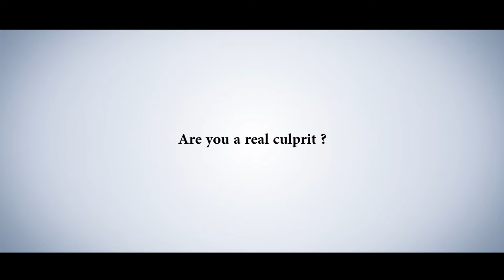Episode 30: Are you the real culprit? | Business Solution Capsule | Malayalam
T.I.G.E.R. Santosh Nair identifies teams in two categories: Dream Team and Annoying Team.
In today's Business Solution Capsule, he states the characteristics of the two teams and how these influence the organization differently.

Many entrepreneurs today remain clueless about why their team is not a dream team. At times, they bring on employees envisioning them to be part of their dream team; however, the team becomes an annoying team.

Why does this happen? How does this employee who was a dream team member of another organization is an annoying team member under you?

Here is where T.I.G.E.R. Santosh Nair raises the question, "Are you the culprit because of which your dream team is not being formed?"

This can be a tough question to ask oneself. So, to help you with this, T.I.G.E.R. Santosh Nair guides you through some difficult truths that can help you form the dream team that strengthen the organization.

To stay updated with all the upcoming events & videos of T.I.G.E.R. Santosh Nair, don't forget to

Team Santosh NairEpisode 30: Are you the real culprit? | Business Solution Capsule

Team Santosh Nair